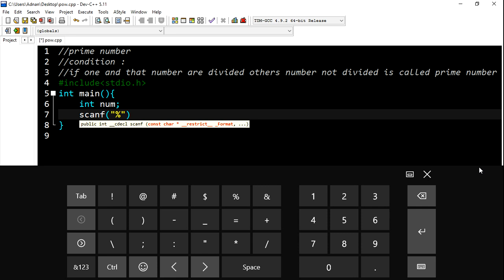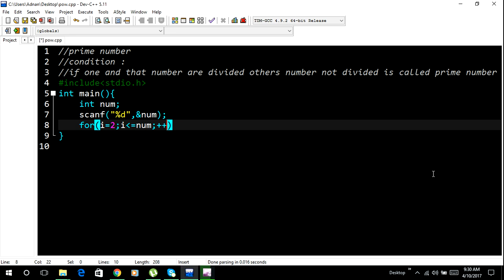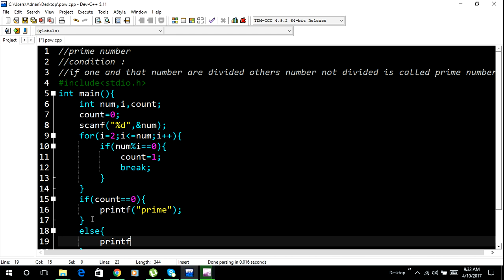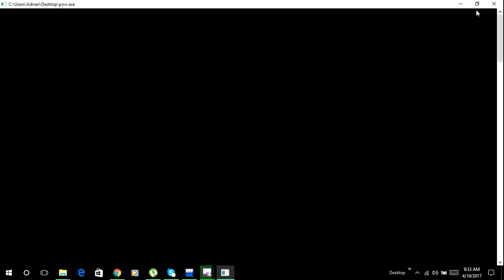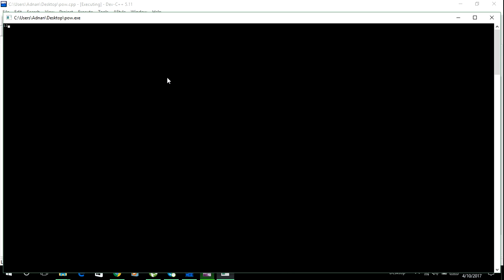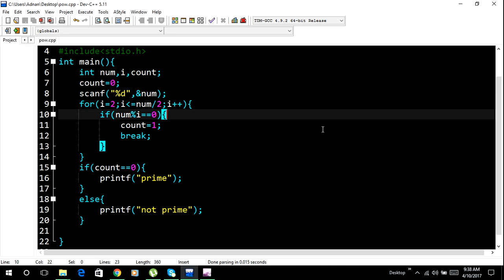C programming prime Number